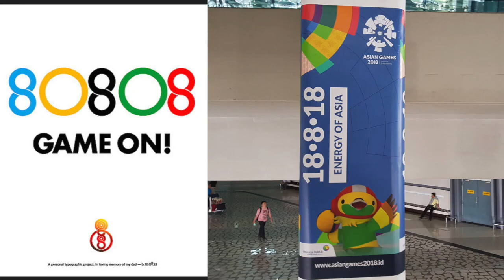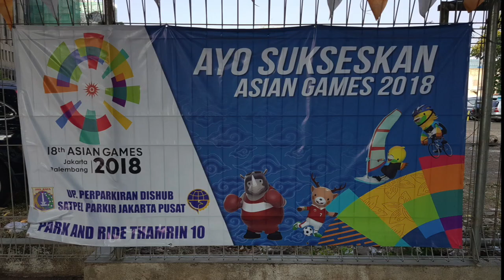8 8 8 Games in Asia. Numbers, Chakras and Elementals.